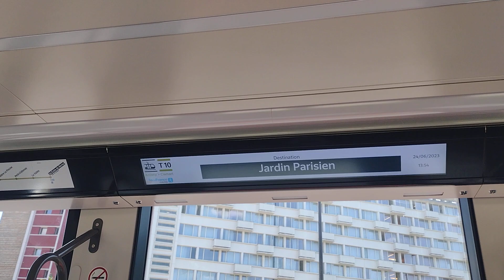Voyage à bord du Tramway T10 d'Île-de-France